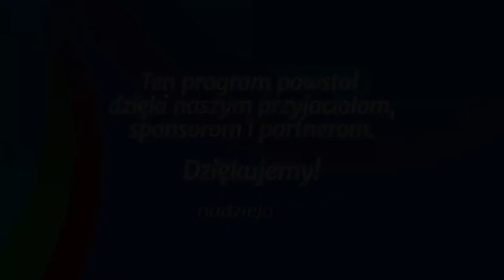Studium biblijne - 162 ): Chrystus i szabat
Studium biblijne lekcji Szkoły Sobotniej dla dorosłych (sezon 13) z 3 maja 2014 r., pt. "Chrystus i szabat". Na podstawie kwartalnika "Lekcje biblijne 2/2014": Keith Burton, "Chrystus i Jego prawo".

STUDIUM BIEŻĄCEGO TYGODNIA: Rdz 2,1-3; Hbr 1,1-3; Dz 13,14; Mk 2,23-28; J 5,1-9; Iz 65,17.

TEKST PRZEWODNI: „Sabat jest ustanowiony dla człowieka, a nie człowiek dla sabatu. Tak więc Syn Człowieczy jest Panem również i sabatu" (Mk 2,27-28).

W STUDIUM UDZIAŁ BIORĄ: Władysław Polok (prowadzący), Łukasz Romanowski, Anna Bar, Zbigniew Bednarski.